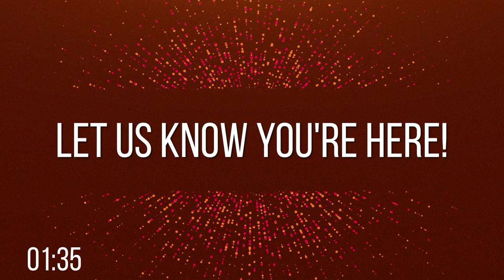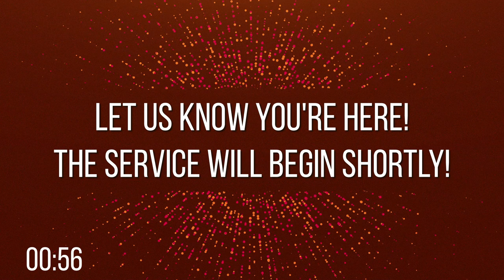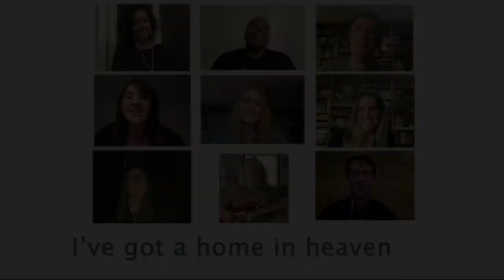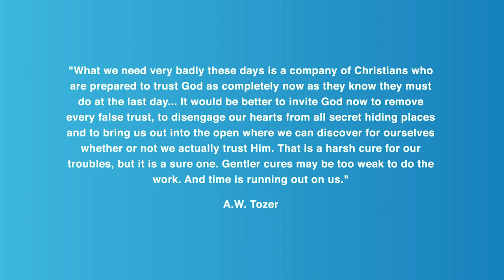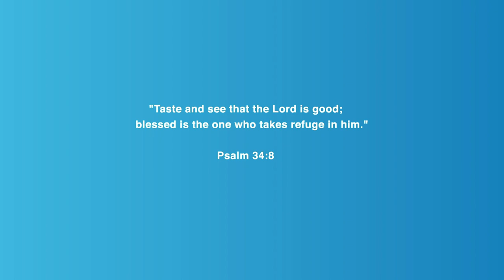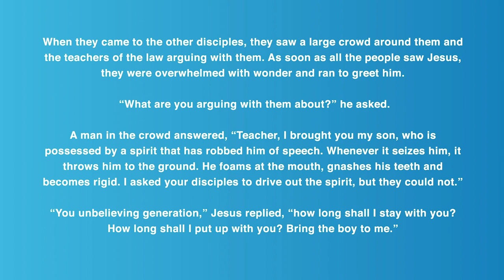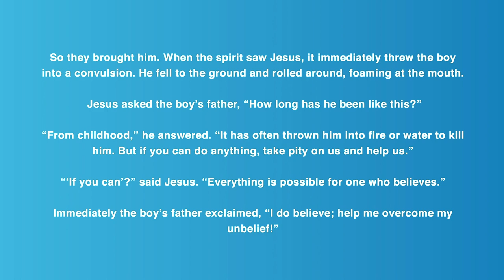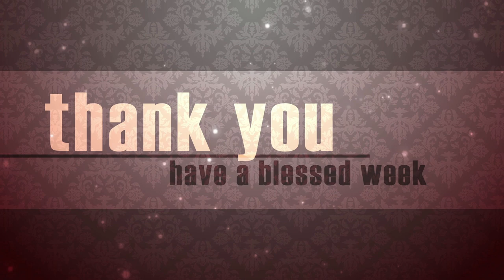Midpoint Sunday Service 4.24.20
The Bectons welcome us along with their grand daughter, the Pflugers lead our thoughts in communion, and Tanner continues our series on faith. Oh, and we celebrate two more baptisms that happened this week!